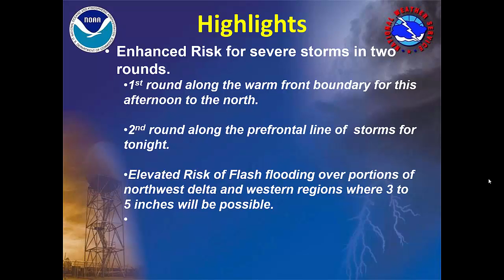Special Severe Weather and Flood Risk Briefing April 6, 2018